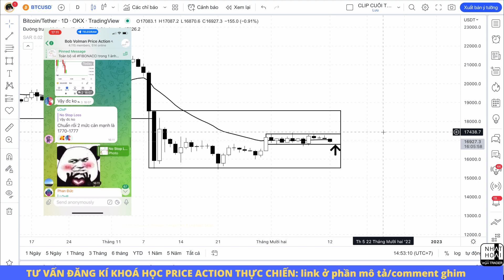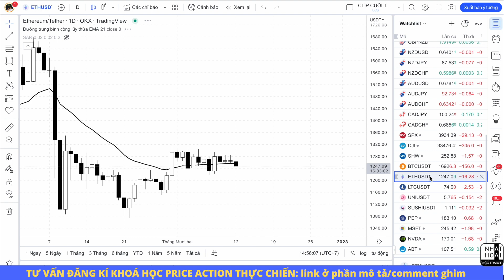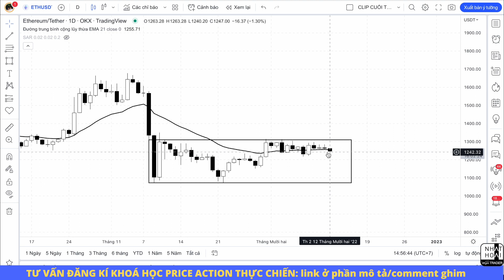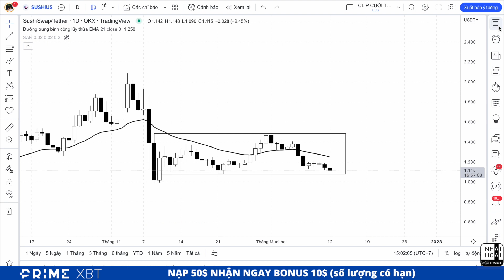Phân Tích Bitcoin - Altcoin Bob Volman Price Action: Đừng Nóng Vội | Nhật Hoài Trader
Phân tích Bitcoin - Altcoin sẽ được lên sóng vào chiều thứ 7 hàng tuần, với các nhận định thị trường crypto gồm Bitcoin và các Altcoin top tiềm năng theo phương pháp Bob Volman Price Action. Thị trường Bitcoin và Altcoin có thể áp dụng phương pháp Bob Volman cực kỳ tốt, với sự tôn trọng nhất quán của hành động giá đối với phương pháp này. Nhật Hoài phân tích Bitcoin - Altcoin trên khung thời gian D1, tuy nhiên anh em hoàn toàn có thể vận dụng trên bất kỳ khung nào mà anh em ưa thích. Các Nguyên tắc của Bob Volman vẫn được giữ nguyên khi áp dụng trên các biểu đồ Bitcoin và Altcoin, rất dễ áp dụng và cũng vô cùng chính xác. Bob Volman giúp anh em nhận biết được các biến chuyển của hành động giá dù là nhỏ nhất, và tận dụng các đà phá vỡ để kiếm lợi nhuận.
+ Nhận 10$ khi nạp 50$ (dành cho tất cả TK): Mở TK theo nạp $50 và chuyển vào TK margin; chụp hình TK margin và gửi cho để nhận bonus
+ Nạp $100 nhận bonus $50 (chỉ dành cho TK mới, anh em đã đăng ký rồi thì có thể mở TK mới theo để nhận)